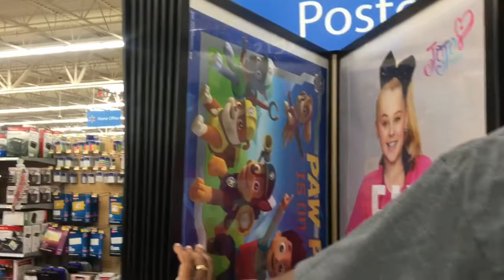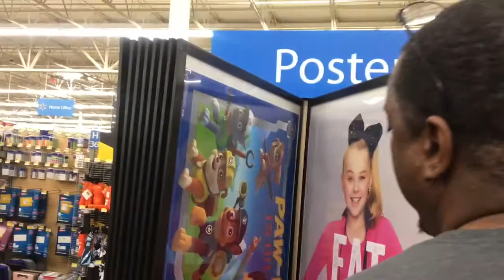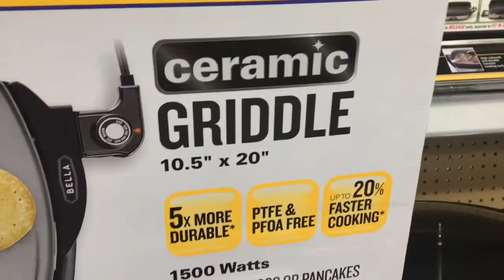Y'all Pray for Me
Y'all pray for me. Tron is asking his youtube community to pray for him.